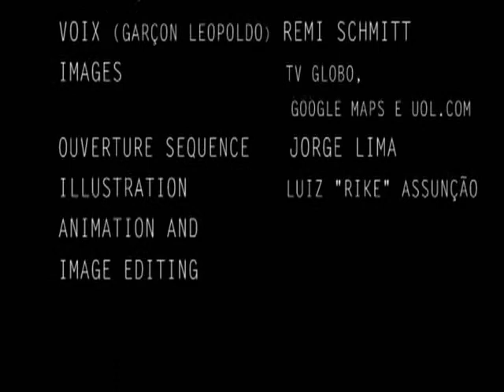GRAND MENSUALITÉ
Le président du tribunal fédéral suprême a annoncé que le jugement du procès des mensualités sera rendu ce mois-ci